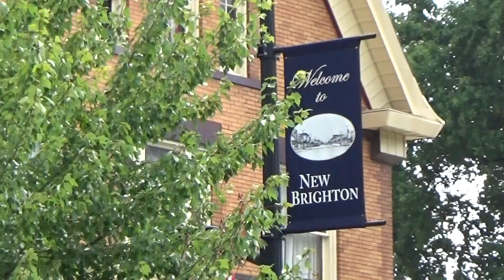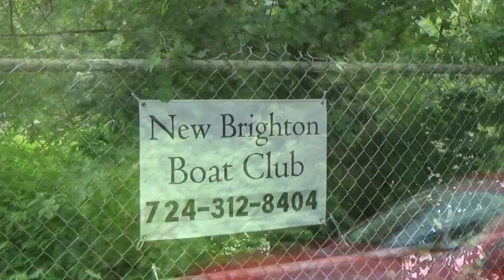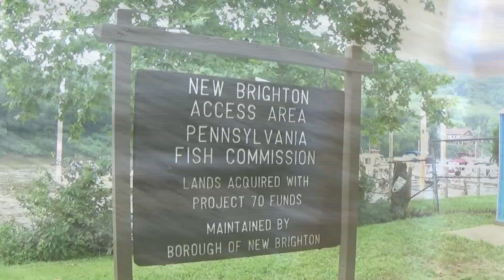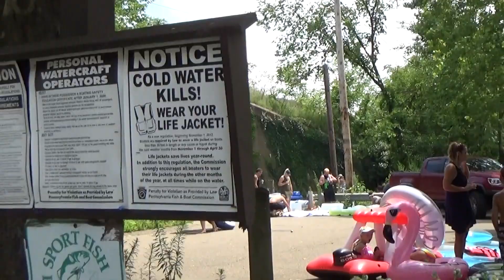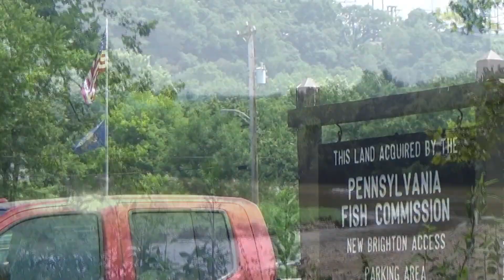Poker Run PA Style on Beaver River, Bikinis, Inflatable Boats, Rafts Launch New Brighton Summer 2019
Poker Run Pennsylvania Style! A half hour filled with Bikinis, Inflatable boats and rafts launching into the Beaver River to Float Downstream in the Summer of 2019 in New Brighton PA.  This is offically: The 9th Annual Lazy Beaver River Raft Down.